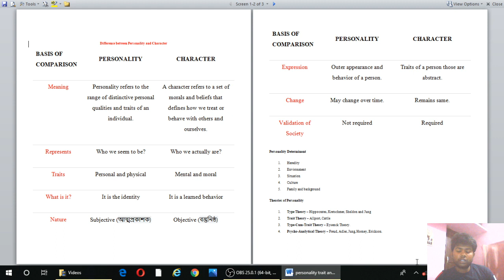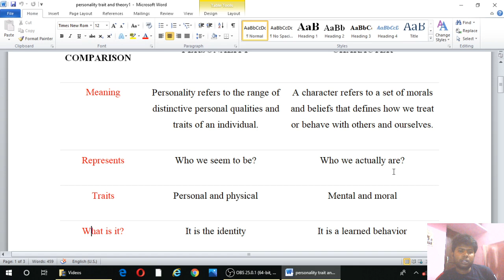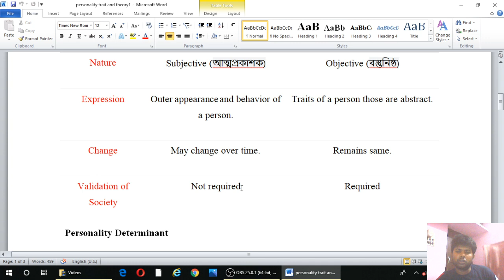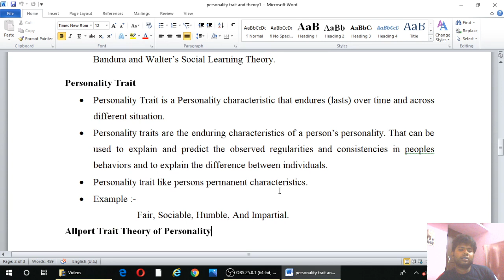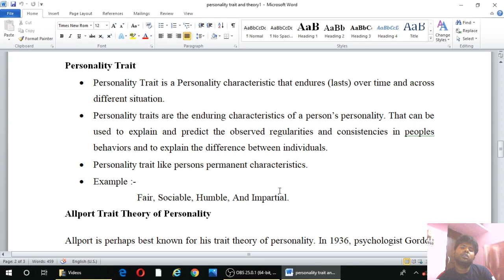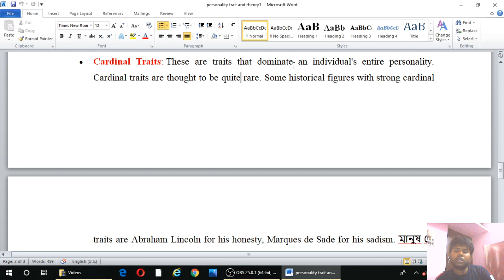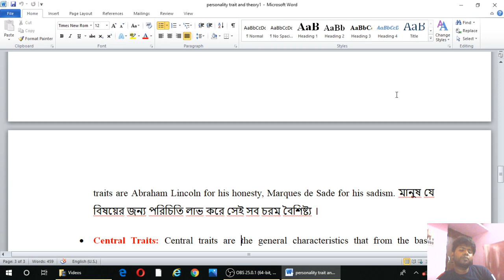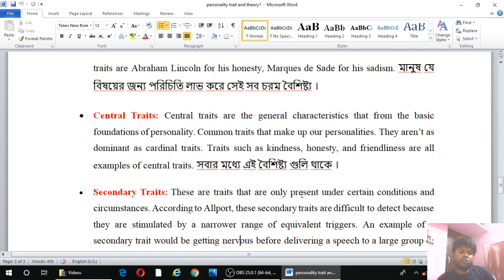trait theories of personality I Allport I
Gordon Willard Allport was an American psychologist. Allport was one of the first psychologists to focus on the study of the personality and is often referred to as one of the founding figures of personality psychology. He contributed to the formation of values scales and rejected both a psychoanalytic approach to personality, which he thought often was too deeply interpretive and a behavioral approach, which he thought did not provide deep enough interpretations from their data. Instead of these popular approaches, he developed an eclectic theory based on traits. He emphasized the uniqueness of each individual, and the importance of the present context, as opposed to past history, for understanding the personality.